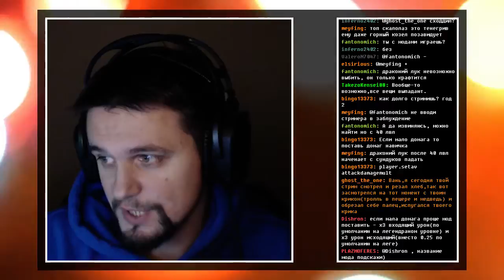Запись стрима по игре The Elder Scrolls V: Skyrim Special Edition / Легендарная сложность #8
Привет! Добро пожаловать на мой youtube канал! Меня зовут Иван, я представляю игровое комьюнити MAYBESHE[MBS].

Здесь я размещаю записи прошедших трансляций, смешные нарезки, яркие моменты и другие ролики игровой индустрии, а также live.

Следите за жизнью сообщества, новостями и анонсами трансляций в нашем паблике и твиттере: twitter.com

До встречи!